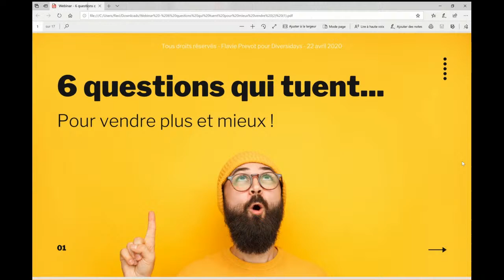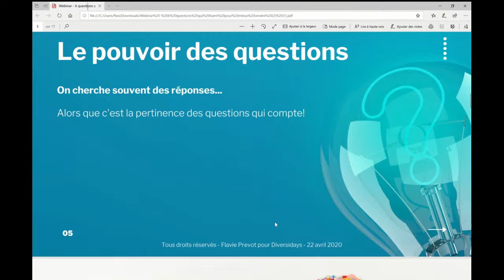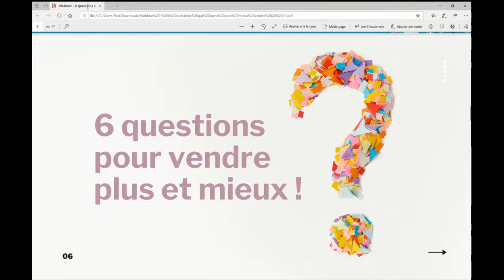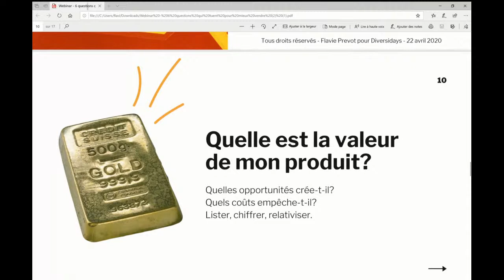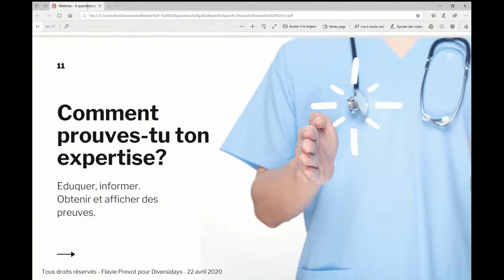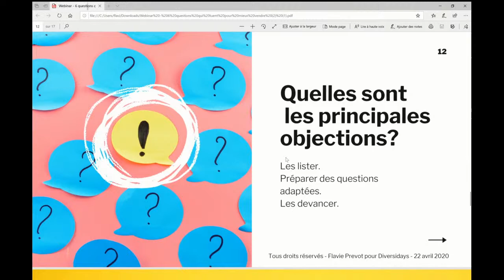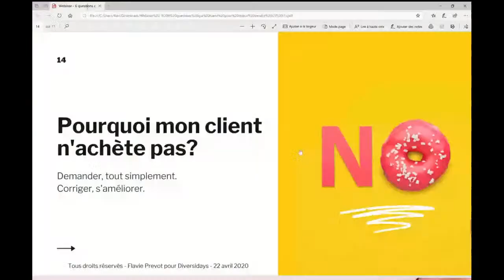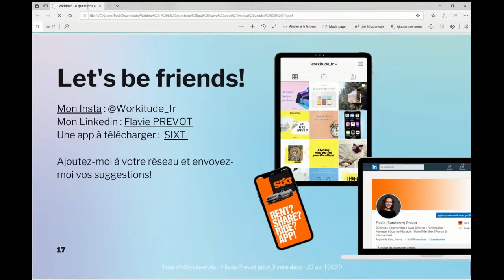"Les 6 questions qui tuent pour mieux vendre" par Flavie Prévot